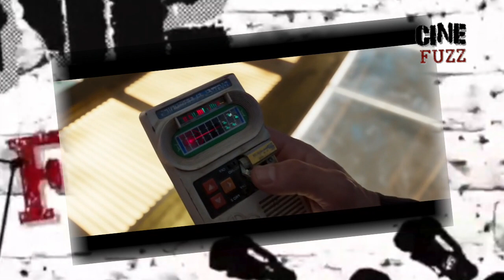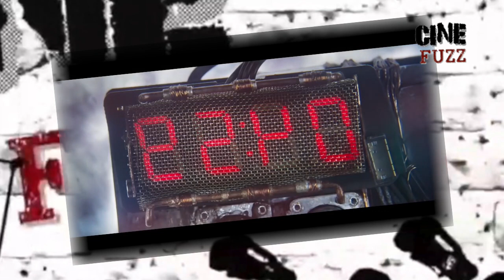Les Gardiens de la galaxie Vol.2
Et voilà Les Gardiens de la galaxie Vol.2  est sorti depuis mercredi dernier. Et ça faisait longtemps que les Fuzz n'avaient pas parler d'un Marvel non ?